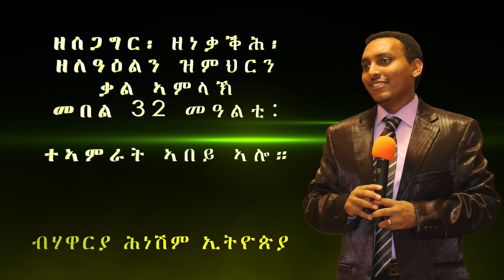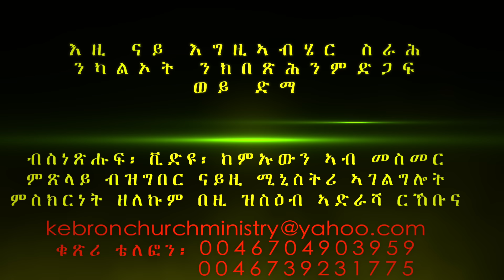"ተኣምራት ኣበይ ኣሎ፧" ብሃዋርያ ሕነሽም ኢትዮጵያ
ዘሰጋግር፡ ዘነቃቕሕ፡ ዘለዓዕልን ዝምህርን ቃል ኣምላኽ መበል 32 መዓልቲ: